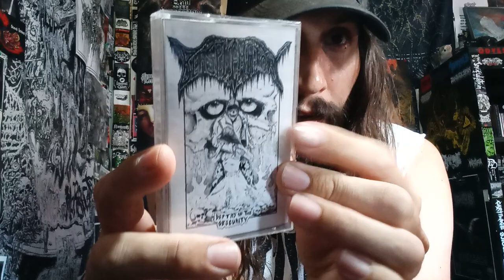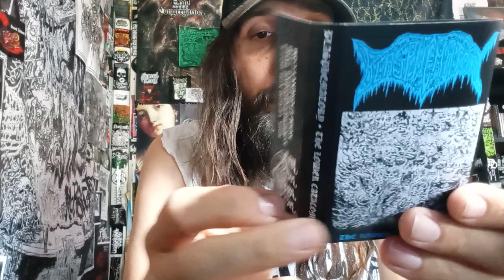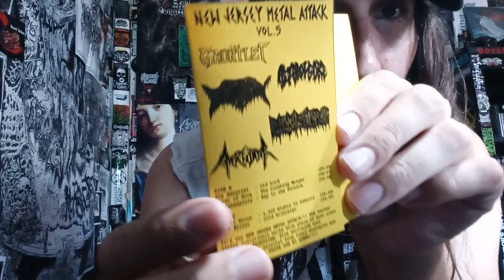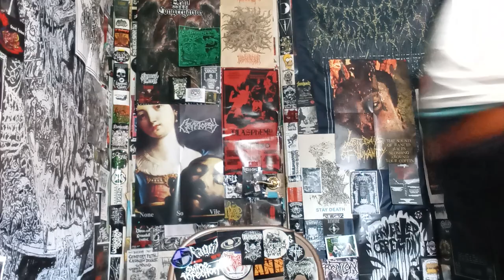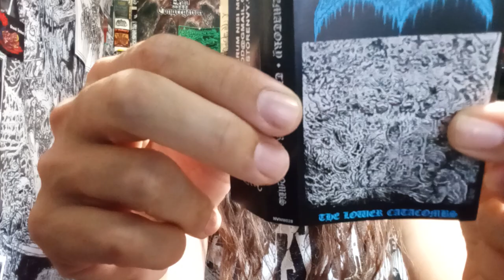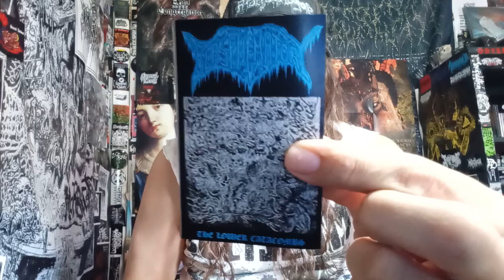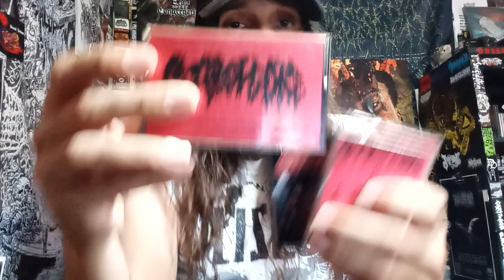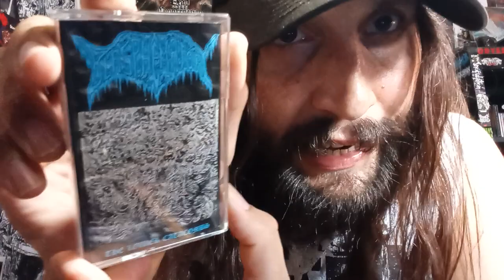Vital Vinyl Vlog: Blasphematory - The Lower Catacombs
RESPECT NEW JERSEY AND NVNM OR PREPARE FOR ETERNAL COMBAT!!

"Hailing from New Jersey, BLASPHEMATORY proudly play old-style DEATH METAL. The group was formed in 2018 by Abazagorath founder Chris Warhead and member Joe Aversario after unplanned rehearsals, which eventually led into the writing and recording of a demo titled Depths of the Obscurity. BLASPHEMATORY continued to develop their sound, which is largely influenced by time-tested American and Swedish styles whilst combining the dark melodic elements of the band’s black metal origins, all of which culminated in the recording of their first full-length, also titled Depths of the Obscurity.

Subsequently, BLASPHEMATORY were joined by Tom Deceiver of Altar of Gore as second guitarist, and this expanded lineup is responsible for the writing and recording of the band's newest full-length, The Lower Catacombs. Righteously filthy but displaying even sharper songwriting prowess, The Lower Catacombs picks up exactly where Depths of the Obscurity left off and goes even deeper into the low-and-slow death metal abyss, creating a more focused and complete representation of BLASPHEMATORY's sound. While references to Funebrarum and Gorement are still valid here, BLASPHEMATORY exude a charisma that's undeniable: crushing, ignorant DEATH METAL only for maniacs; all others will be summarily crushed. Sink to The Lower Catacombs!"